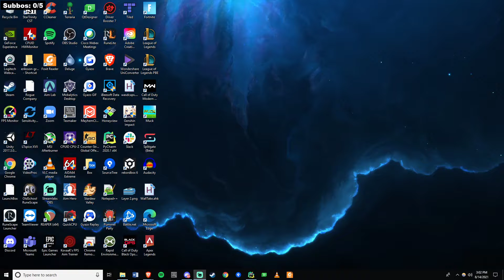Bouncedown 2 Teaser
Bouncedown 2, recreated by Spaderdabomb, will be available soon! Here's a teaser of the gameplay.